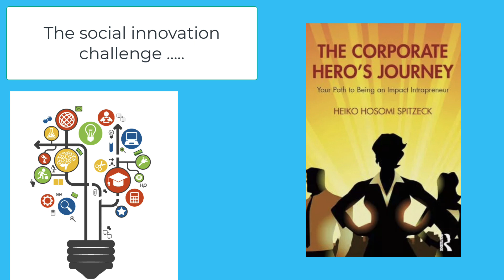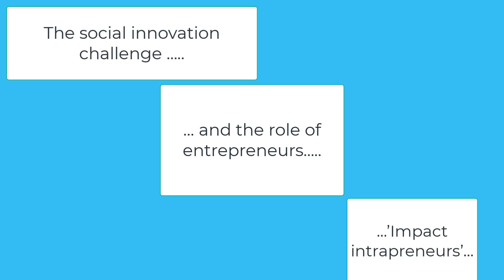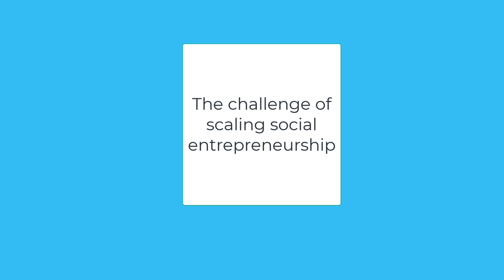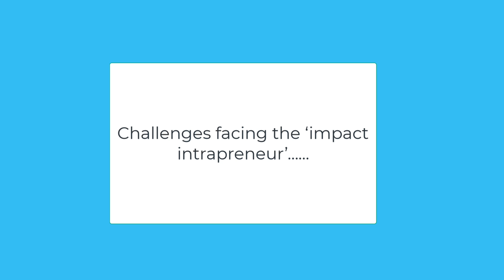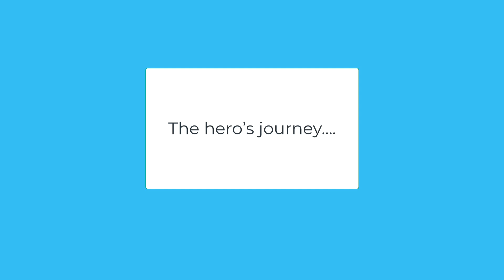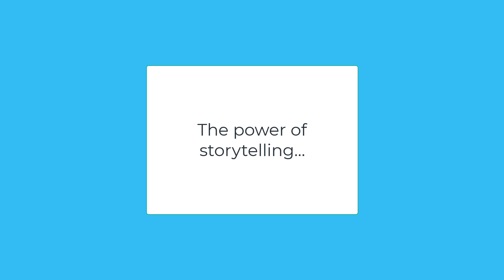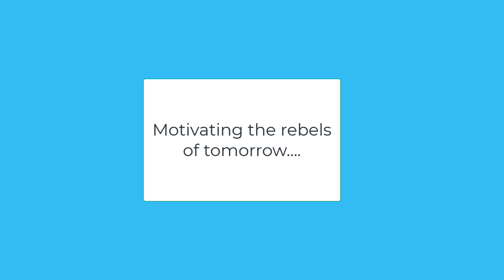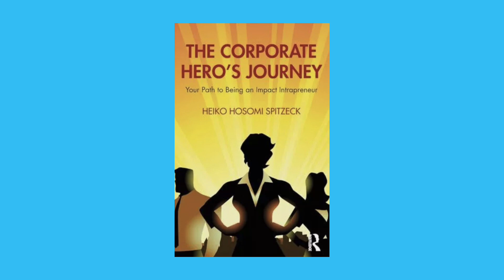Meeting the sustainability challenge through impact intrapreneurship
Welcome to another edition of the 'Managing innovation' podcast.

We've got a huge challenge around social innovation - to help fix the planet with all the things that we're doing to it and all the things that are happening it's going to take a lot of effort.  More precisely a lot of innovation.  Even the Secretary-General of the UN has said we can only hit our Sustainable Development Goals through innovation.

But innovation is not going to happen by accident; it needs change agents -  entrepreneurs - who are going to help make the difference.  This interview with Heiko Spitzeck who is Professor of Corporate Sustainability at the FDC Business School in Sao Paolo in Brazil looks at a particular kind of social entrepreneur who works in the context of a larger organisation.  Leveraging the resources and capabilities of such institutions to help scale innovations for social impact.  He calls them ‘impact intrapreneurs’ and he;s just published an excellent book, ‘The corporate hero’s journey’ in which he looks at the phenomenon and illustrates it with many compelling stories of such individuals.